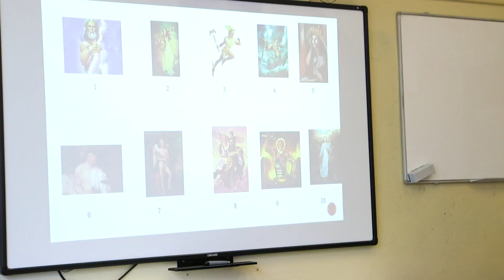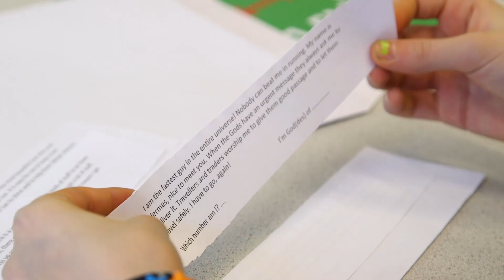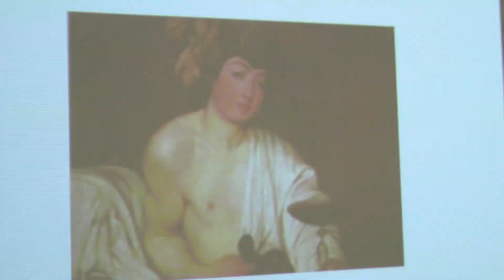LES HISTORY BERLAGE